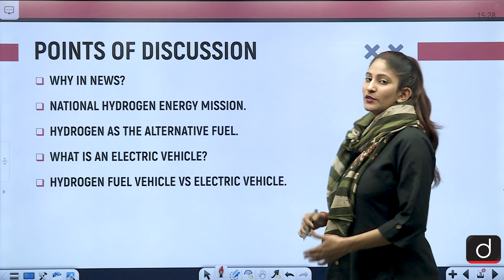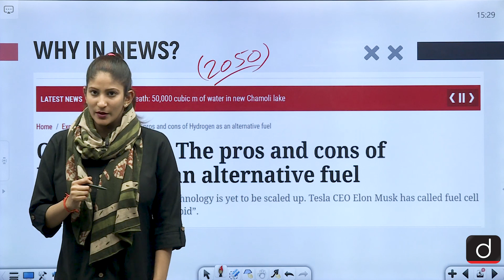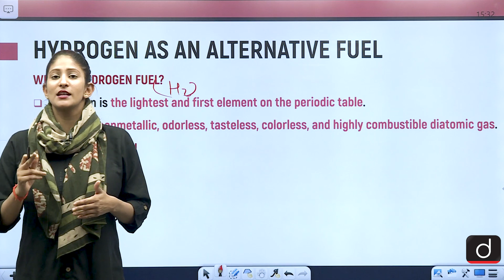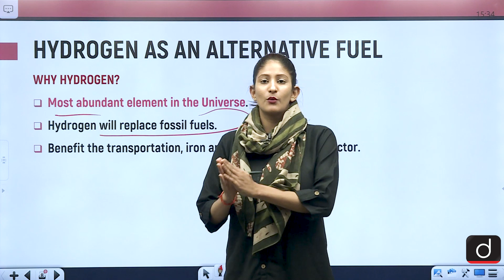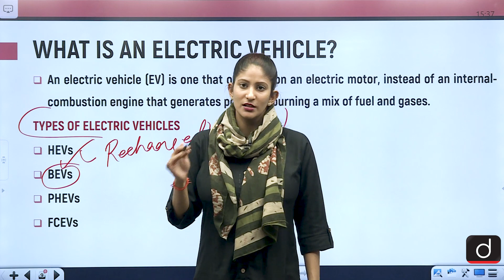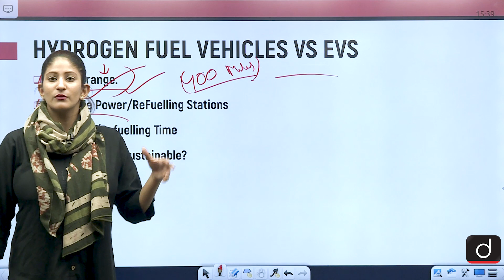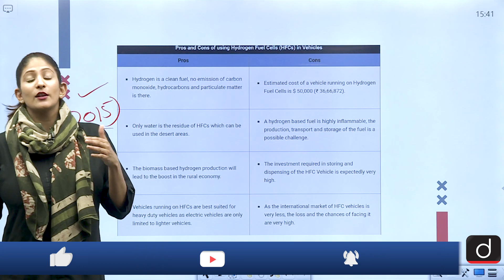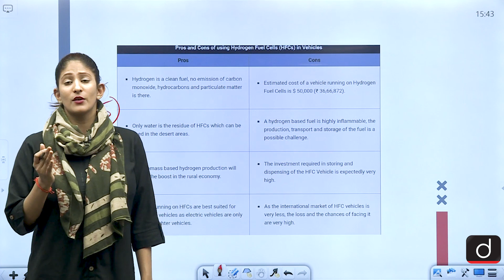Hydrogen-An Alternative Fuel - In News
In today's video, we have discussed about Hydrogen being used as an alternative fuel.
We have discussed about the pros and cons of Hydrogen as. Fuel nd also about National Hydrogen Energy Mission.

• NATIONAL HYDROGEN ENERGY MISSION.
• HYDROGEN AS THE ALTERNATIVE FUEL.
• WHAT IS AN ELECTRIC VEHICLE?
•HYDROGEN FUEL VEHICLE VS EVs
• ADVANTAGES
• DISADVANTAGES
• QUESTION